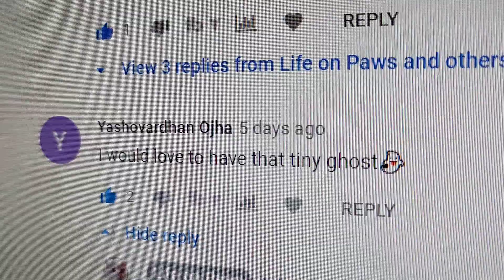Our cat has chosen the recipient of the 3D printed articulated cat!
I found this really cool articulated cat on Thingiverse.com and decided to print it and give it away!

I had our cat Bones choose the winner!  Yashovardhan Ojha!

If I don't hear from them in a week, I'll pick someone new.

HATCHBOX PLA 3D Printer Filament
Artillery Sidewinder X1 3D Printer (pre-assembled)